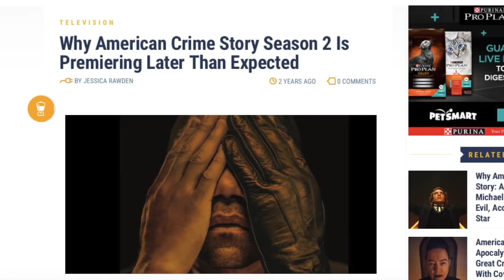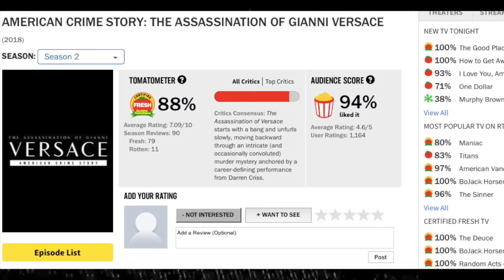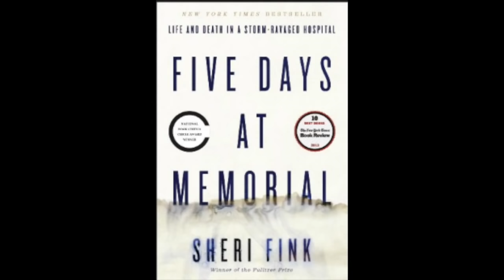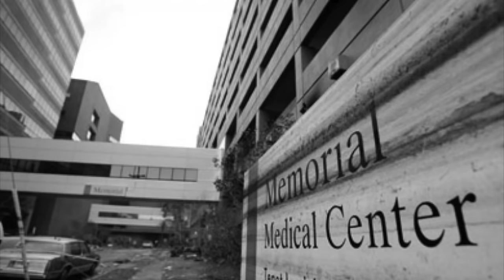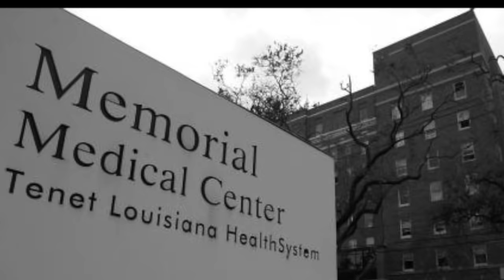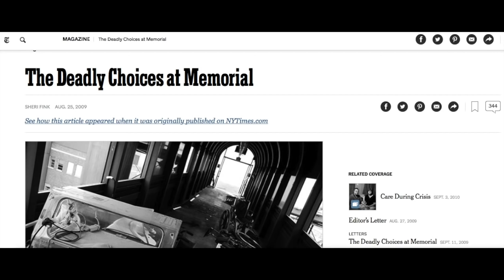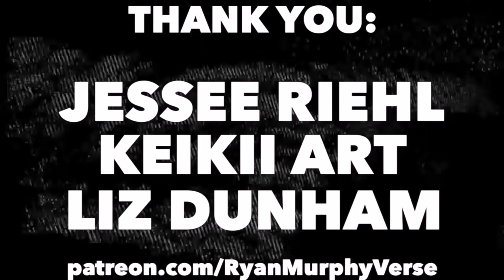Is ‘American Crime Story’ Coming Back?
'American Crime Story' is one of FX's most successful shows of all time, so why is it taking so long for the network to produce future installments?